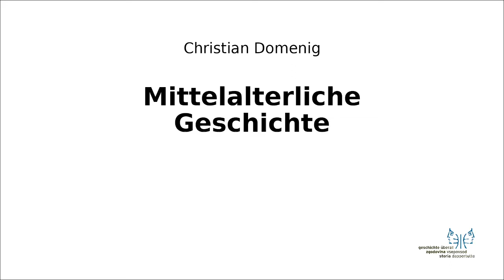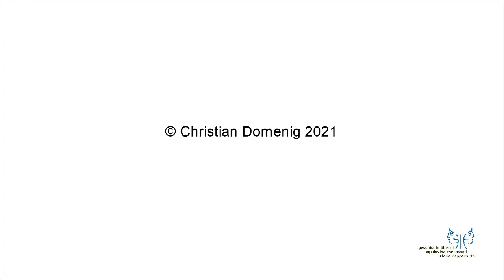Mittelalter II 1 Territorialherzogtum